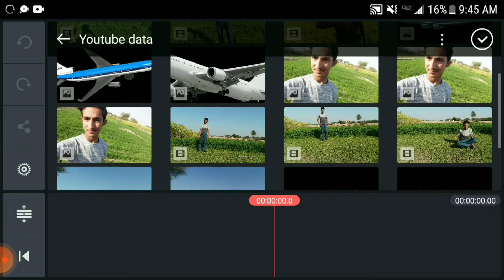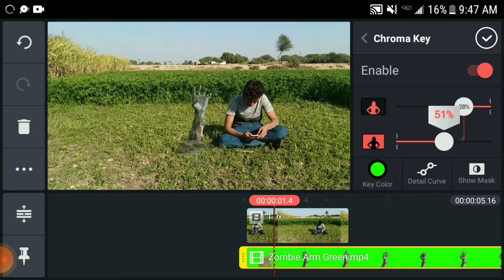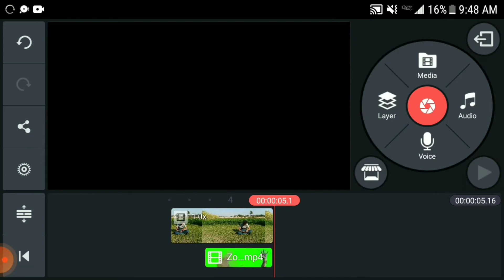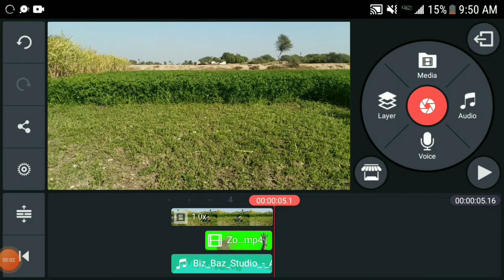Zombie arm effect editing tutorial.